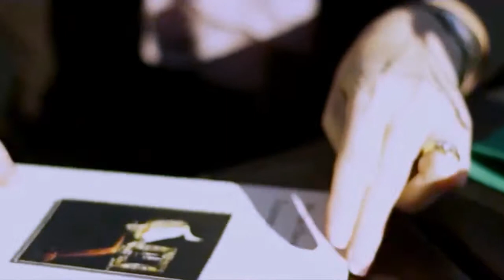Carmen Serret - VideoBook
Mi videobook con algunos de mis trabajos.